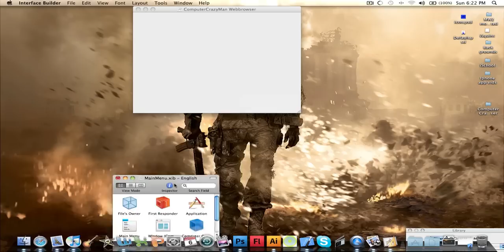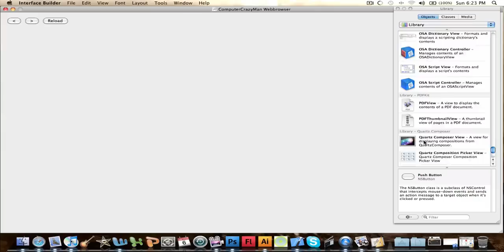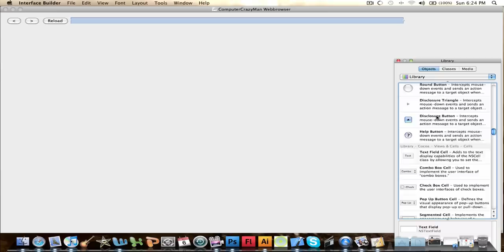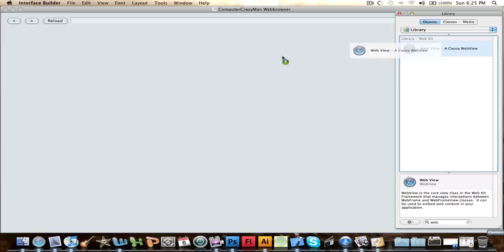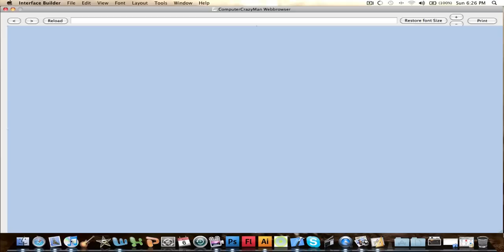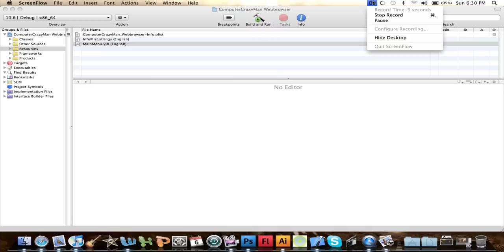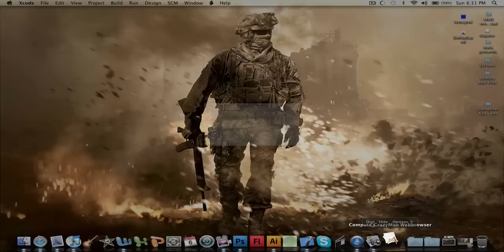Xcode: How to Make a web browser for Mac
This will teach you how to make a web browser for mac in xcode hope you enjoy